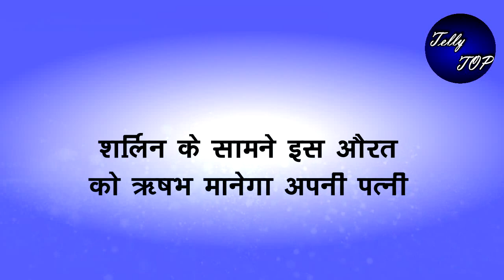Kundali Bhagya || शर्लिन के सामने इस औरत को ऋषभ मानेगा अपनी पत्नी, होगी हालत खराब